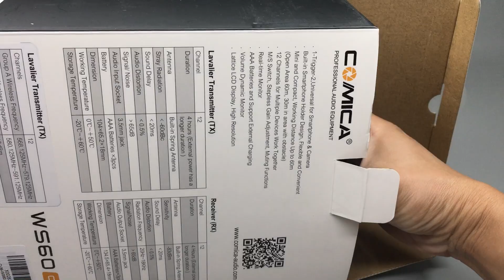Comica CVM-WS60 Dual UHF 12 Channels Wireless Microphone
Lightweight, each unit is powered by 3 AAA batteries